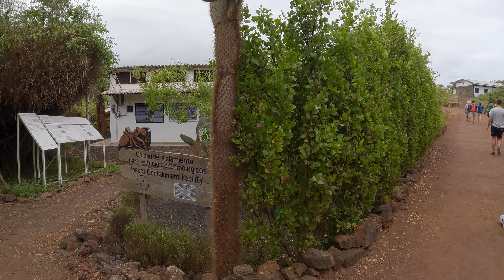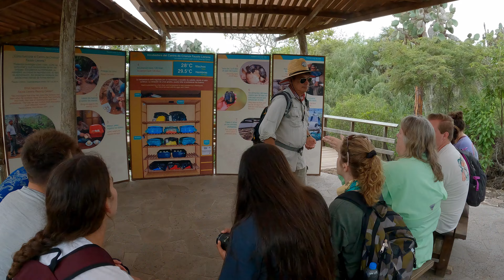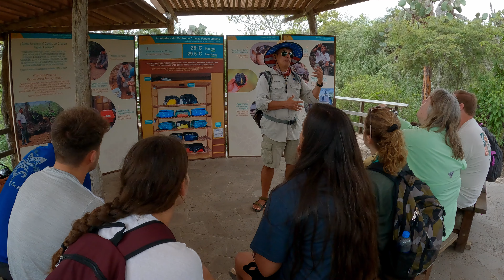Galapagos | Day 4 - Santa Cruz Island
Join me and my fellow Darwin Dreamers from Presbyterian College as we explore the Galapagos Islands. Today we have a relaxing morning at Tortuga Bay and then later in the day we tour around the Darwin Center.